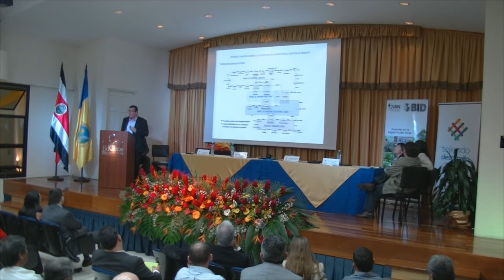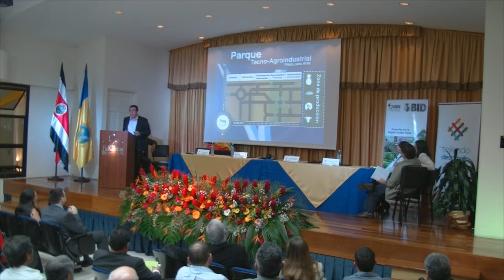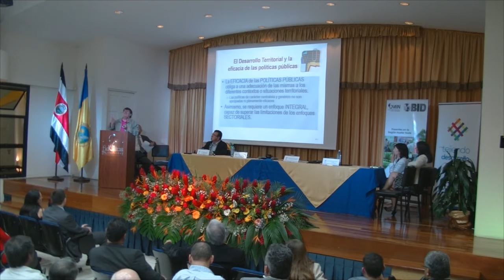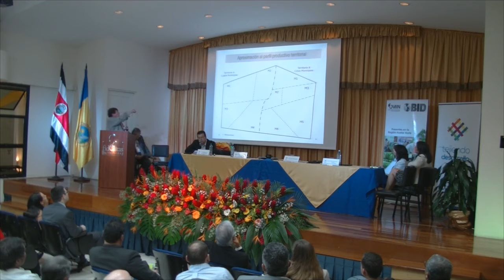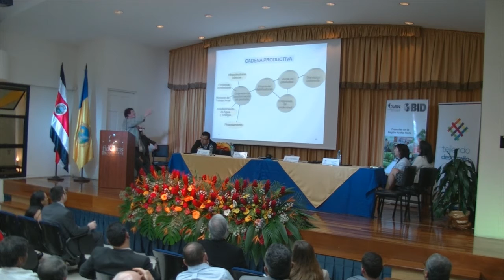Charla Desarrollo Territorial y Política Pública con la Descentralización en Costa Rica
Con la presencia y participación de la Sra. Primera Dama de la República Mercedes Peña
Auditorio de la Universidad Fidélitas